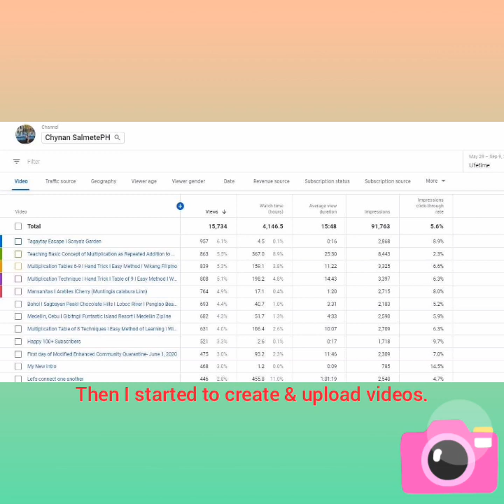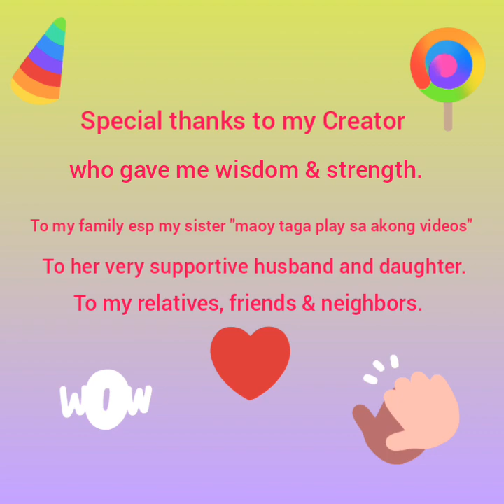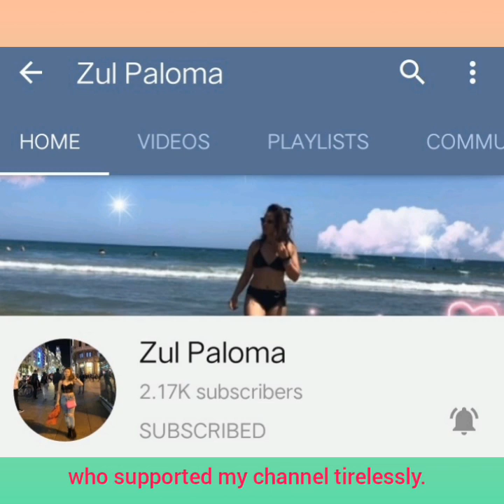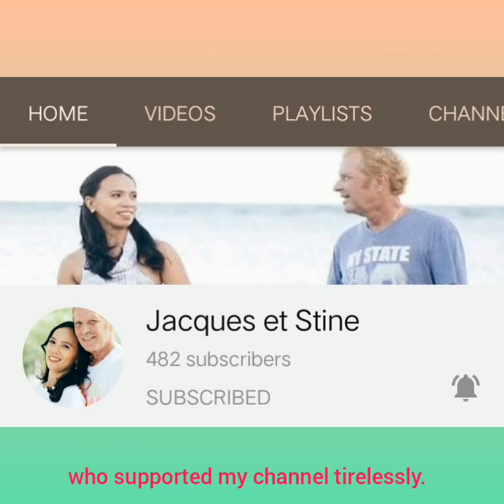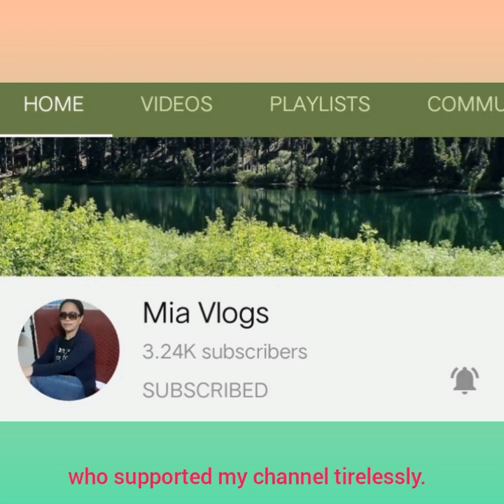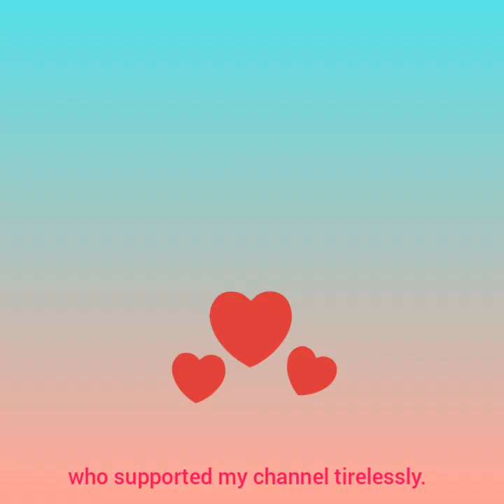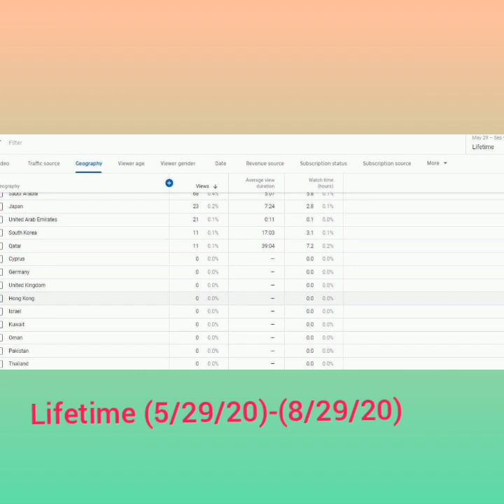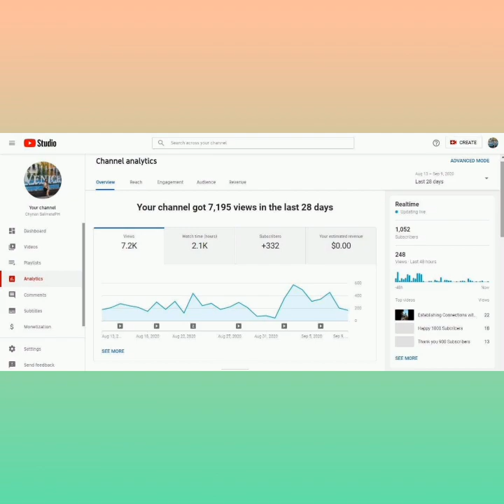My Journey as a Monetized Channel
In this video, I will share to you my journey on how my channel got monetized in 3 months. I created my YouTube Channel last May 29, 2020. Watch my video and learn from my story.